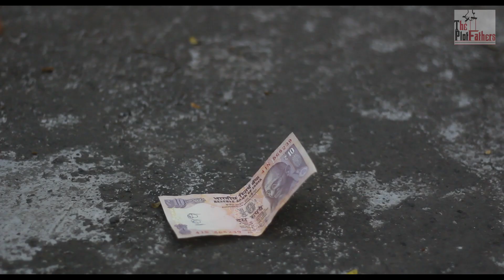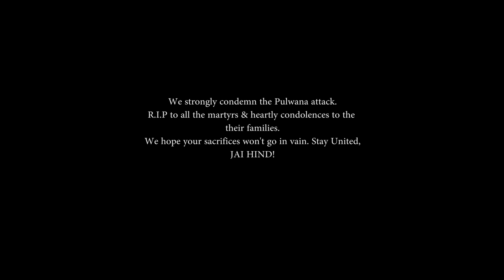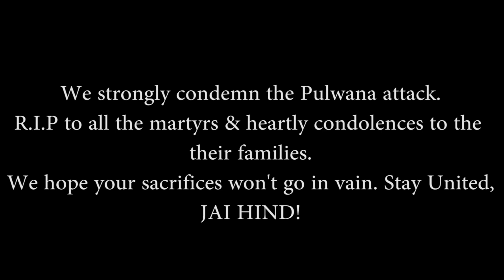Types of gully fights in mumbai | The Plotfathers | Funny video | 2019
Mumbai is known for its gully i.e streets, we have tried to potray types of streets fights that happen around us in mumbai.
Share the video to every Mumbiker and enjoy. Share as much as you can.
Follow The Plotfathers on Instagram for more funny memes and videos-

Written and created by:
Amit Acharya
Hasnit Parmar
Jason Noronha

Edited By:
Jason Noronha